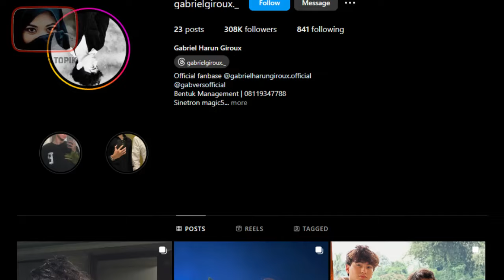Profil dan Nama Asli Pemain Sinetron Magic 5 Season Part 2!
Hallo apa kabar sahabat trending topik..Guys, siapa diantara kalian yang suka nonton sinetron magic 5? Ya sinetron tayangan Indosiar ini memang tidak pernah mengecewakan para penontonnya loh. Eitz kali ini kita simak yuk Profil para pemainnya. Ini dia!!! Profil dan Nama Asli Pemain Sinetron Magic 5 Season Part 2